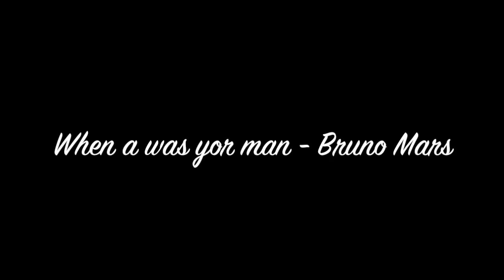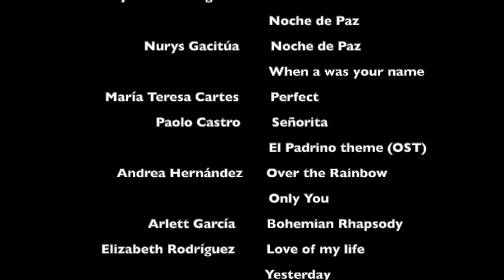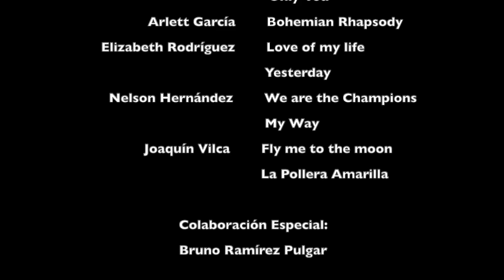Presentación instrumental “desde Casa” [Profesora Frani Reyes]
Bienvenidos a la presentación desde casa Julio 2021. Recomendamos disfrutar de todo el itinerario de esta presentación, desde el conteo regresivo (aunque los mate el nerviosismo y la ansiedad) hasta los créditos finales.
En primera instancia habrá música original del compositor y arreglista Bruno Ramirez que acompañará vuestra espera.

Disfruten de cada una de las obras que hoy se interpretarán y de antemano felicitamos a todos los valientes que hoy ejecutarán sus instrumentos y que nos brindarán un show espectacular.
Contaremos con instrumentos como: flauta traversa, clarinete, piano y saxofón.

A continuación les presentamos el Itinerario de hoy:

- Cuenta regresiva 10 minutos
- Presentación Profesora Franchesca Reyes Derza
- Show Set List:
     1. 12:16´ Sailor moon (Constanza)
     2. 14:07´ Bésame Mucho (Francisco)
     3.16:55´  Bésame Mucho (Nestor)
     4. Yo soy Italiano
     5.Vivo por ella
     6. 22:36´ Cumpleaños Feliz (Nelson Pinilla)
     7. 23:43´ All of me  (Nicolás)
     8.Blue Bossa
     9. 27:57´ Autumn Leaves (Pedro)
     10. 31:00´ When the Saint go Marching In (Alejandro)
     11. Noche de Paz
     12. 33:56´ Noche de Paz (Nurys)
     13.Bruno Mars
     14. 38:24´Perfect (María Teresa)
     15. 43:27´ Señorita (Paolo)
     16.Padrino
     17. 46:22´ Over the rainbow (Andrea)
     18.Only you Andrea
     19. 50:12´ Bohemian Rapsody (Arlett)
     20. 56:08´ Love of my life (Elizabeth)
     21.Yesterday
     22. 59:05´ We are the Champions (Nelson Hernández)
     23.My Way Nelson
     24. 01:06:07´ Fly me to the moon (Joaquín)
     25.Pollera Amarilla
-Créditos Finales